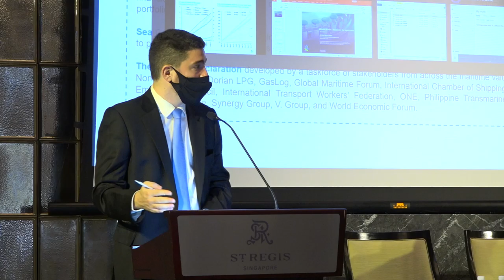Decarbonising Shipping – Panel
Marine Money Singapore Ship Finance Forum 2021

Decarbonising Shipping
Commercial, regulatory and political forces seem to be finally coming together in a meaningful way to decarbonise the maritime industry, yet robust discussion continues around how stakeholders should share this responsibility. In this panel discussion we take a look at the perspectives of charterers, shipowners and financiers on how best to establish needed frameworks to effectively reduce and limit the environmental impact of the shipping industry.

Moderator :  Ms. Amy Chow, Executive Director, Standard Chartered

Panel
Mr. Jeremy Nixon, CEO, Ocean Network Express
Mr. Rene Piil Pedersen, Managing Director, A. P. Moller Maersk (Singapore)
Mr. Peter Lye, Global Head of Shipping, Anglo American
Mr. Joshua Politis, Deputy Managing Partner, Transport Capital